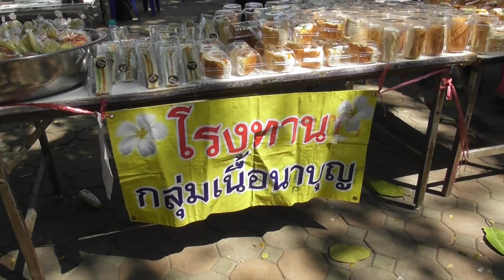G.Folk ทำอาหารบริจาคโรงทานในพิธีสรงน้ำและคลุมผ้าพระธาตุ วัดโพธาราม (Ep.3/4) 06/03/65